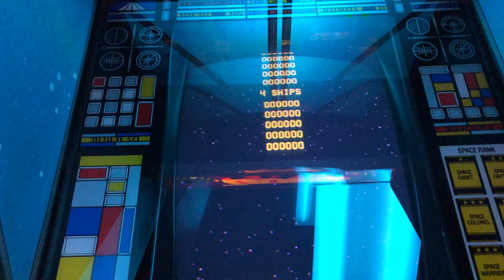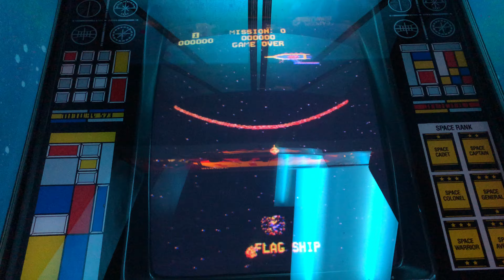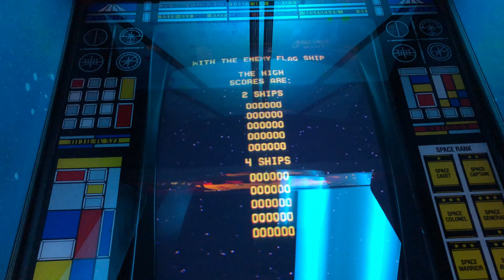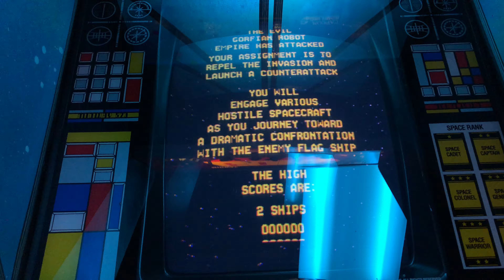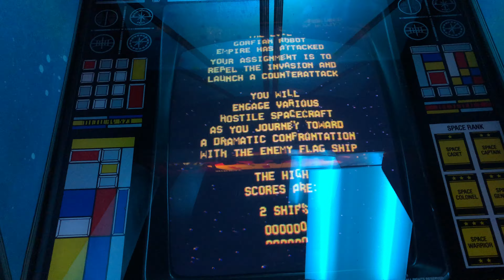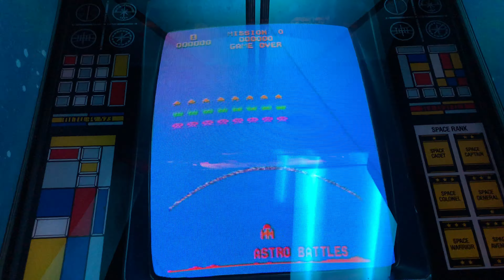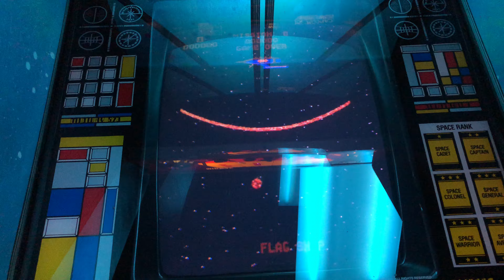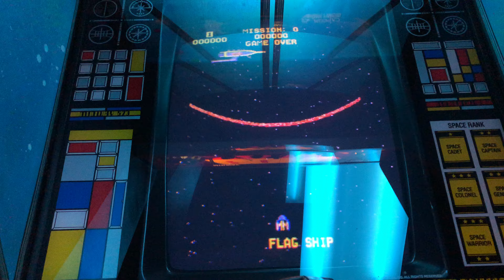Gorf - Attract Mode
Here is the attract mode for Gorf.